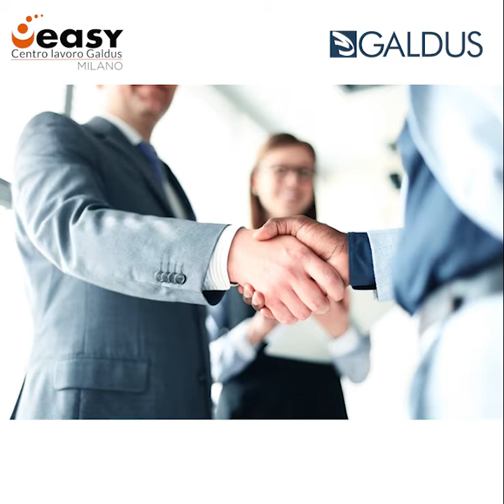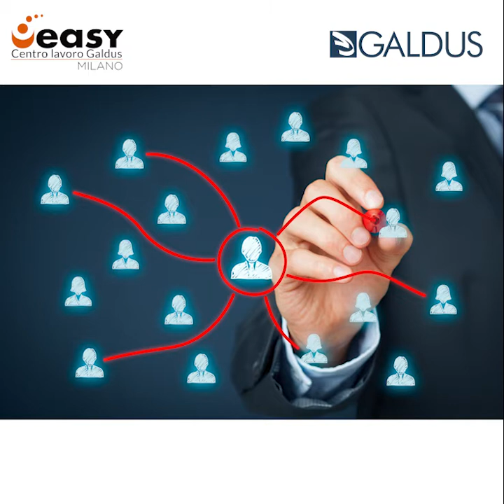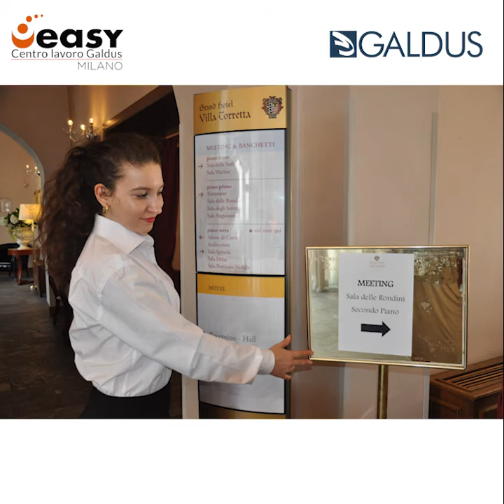Claudio Bandini, Direttore area lavoro Galdus, intervistato su Radio Lombardia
📺 Claudio Bandini, Direttore dell'area lavoro di Galdus, è stato intervistato durante la trasmissione Mattino Lombardia di Radio Lombardia, occasione per presentare i servizi offerti da Easy, Centro Lavoro Galdus, e per parlare degli incentivi all'assunzione previsti per le aziende dalla legge di stabilità e dal contratto di apprendistato di Garanzia Giovani. Scopri di più ➡️

StayTuned presto online con nuove interviste!